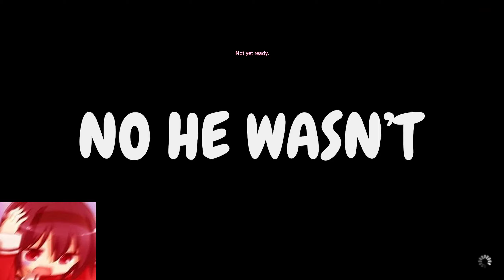feral pet fights back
horn-y boy
[EXPAND ME! \(!!˚☐˚)/]
SHARE the video with your friends if you had an epic funny!

Outro credits:
Animation by: ReclamerRed
Shaking animations provided by CineCom

Have a FANTASTIC day! Thank you for reading the description!